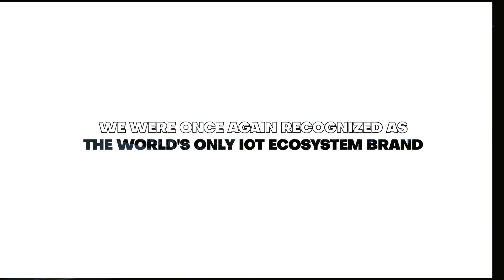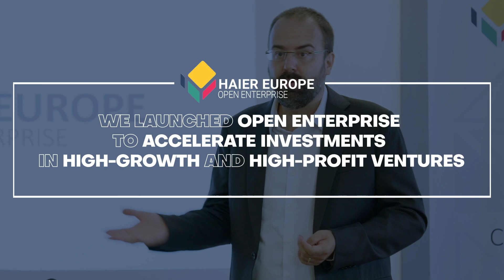Haier Europe | 2022: A Year In Review